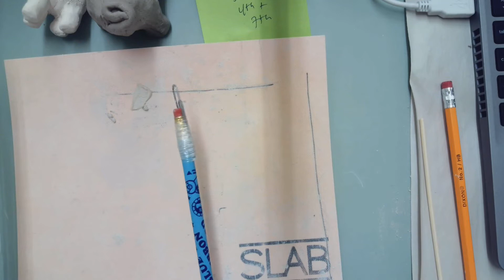Carving Leather Hard Animals